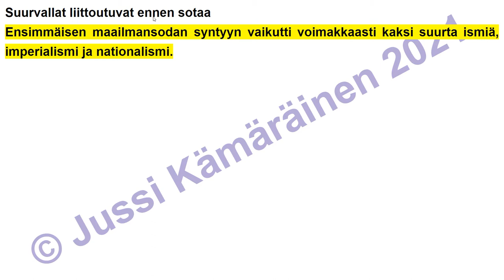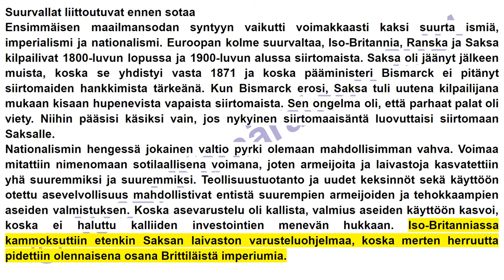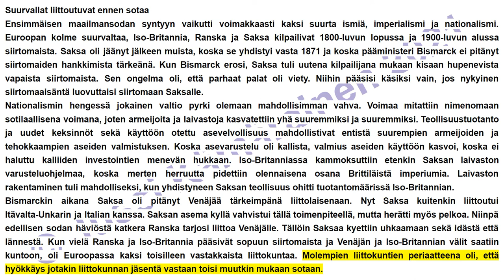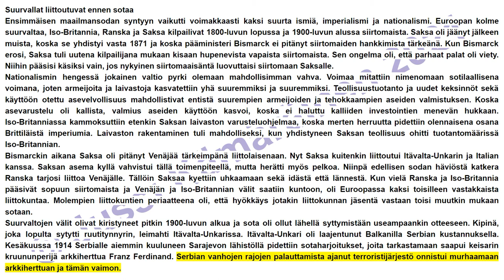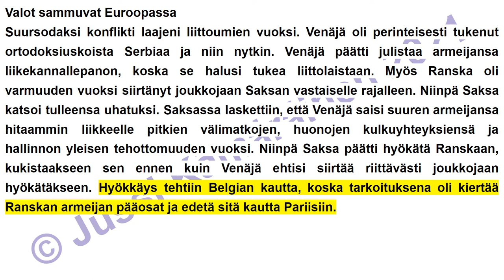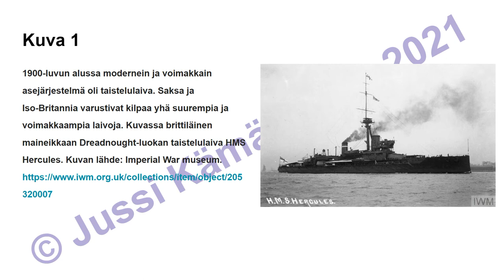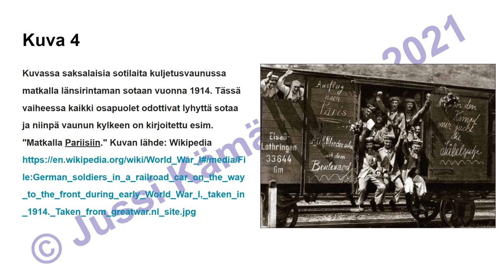18.-luvun 1/3-osa Ensimmäisen maailmansodan syttyminen (7.-LK oppikirja)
Kirjoittamani peruskoulun 7.-luokan historian oppikirjan kahdeksannentoista luvun ensimmäinen osa (1/3) äänikirjana. Vapaasti käytettävissä opiskeluun.